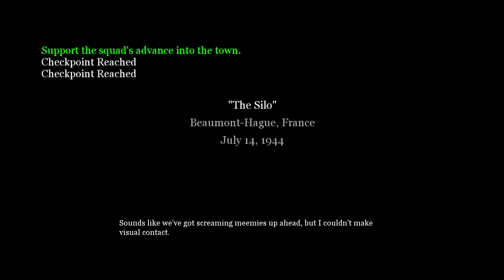Call of Duty 2 no XBOX SERIES X - PARTE 14 - CHUVA DE BALA E SUPORTE AÉREO | MODO CAMPANHA NO HARD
Call of Duty 2 é um jogo eletrônico de tiro em primeira pessoa de 2005 desenvolvido pela Infinity Ward e publicado pela Activision na maioria das regiões do mundo. É o segundo título da série Call of Duty.